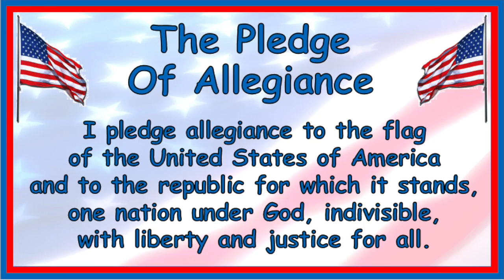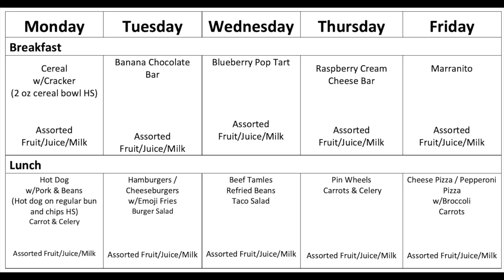May 12, 2020 Morning Announcements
This video is about May 12, 2020 Morning Announcements